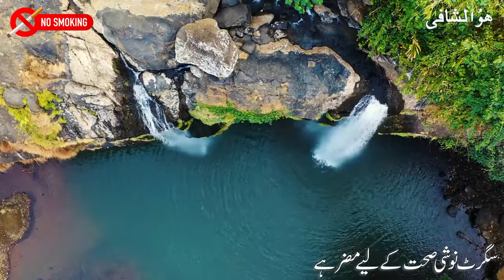Homeopathic Medicine To Quit Smoking | Cigarette chorne ka tarika In Hindi & Urdu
In this video  we will tell you best Homeopathic Medicine To Quit Smoking.
How to treat smoking addiction by homeopathic medicine cigarette chorne ka tarika in urdu Hindi
smoking chorna k leya homeopathy medicine
smoking treatment in homeopathy

Tobacco smoking is the practice of burning tobacco and ingesting the smoke that is produced.